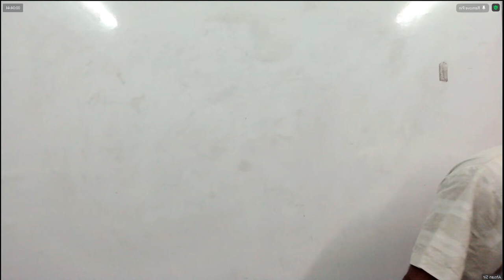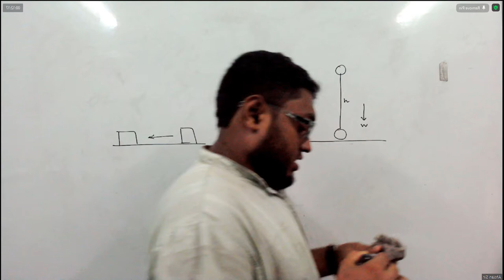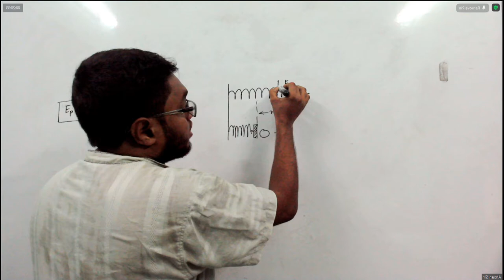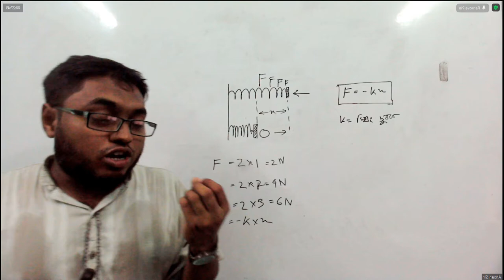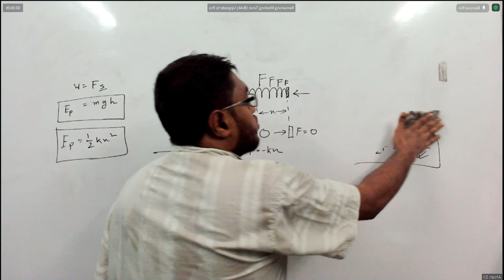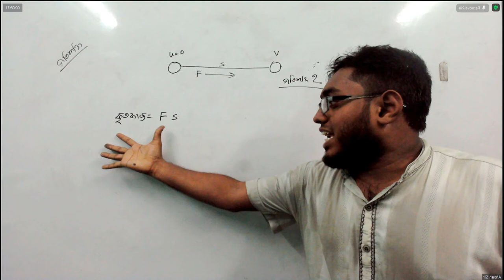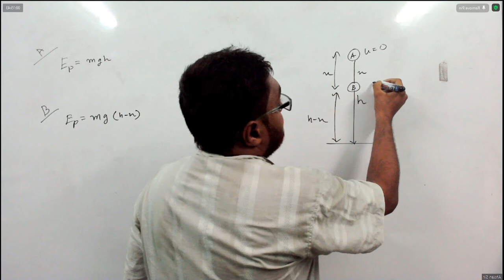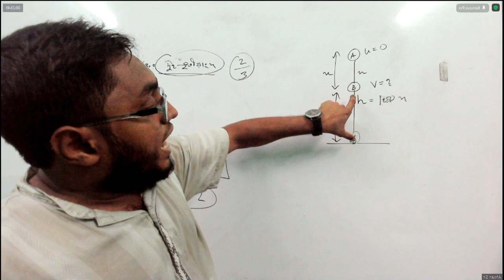Crash Course Class 26 (Chap 4, Part 2)